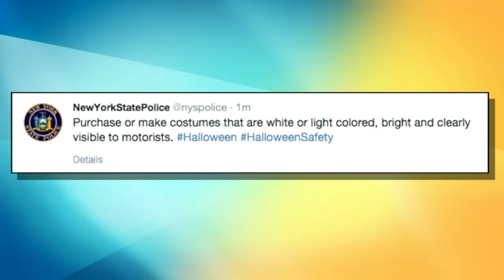Hashtag of the Week and Report It Recap